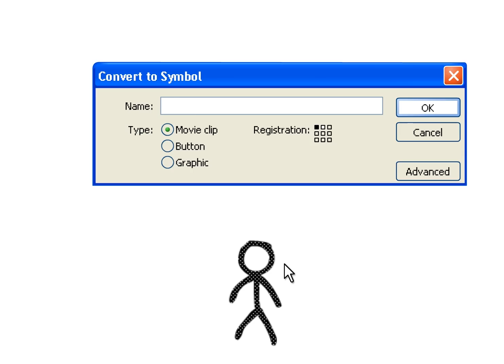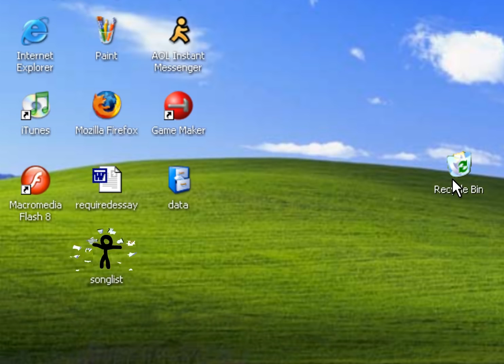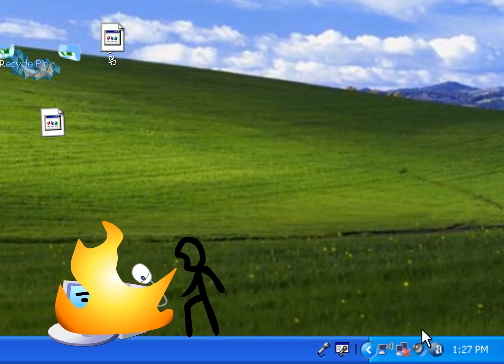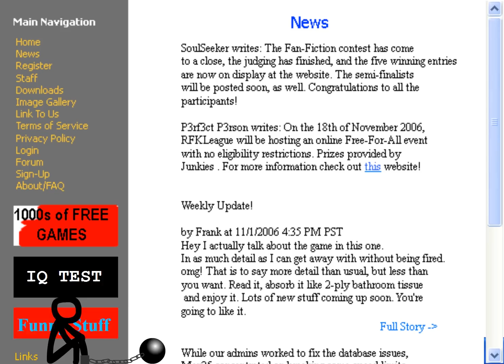Animator vs Animation 2